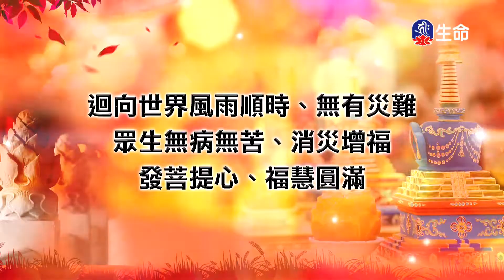車福回鍋若、三杯腰花菇、椰若爆三鮮、彩霞頌天貝、川麻天貝豆、天香八珍寶_蔬食達人誌_(lifetv_20210626_11：30)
生命電視台電視節目 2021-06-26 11：30( 11:30:00~12:00:00 ) 轉錄上傳。
蔬食達人誌_車福回鍋若、三杯腰花菇、椰若爆三鮮、彩霞頌天貝、川麻天貝豆、天香八珍寶